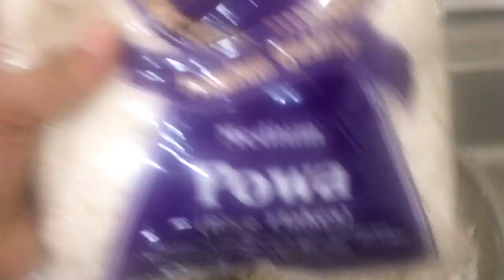WokeUp at 11 AM | Y?? | Quick and tasty breakfast | Maharastastyle Atukulu Upma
Hi,

We woke up super late today.What did  I prepare for Breakfast...Something which takes less time,super easy to make,tast and healthy...Want to know what and how???Please watch the video till the end...
Links to previous videos:

My Morning Vlog | Everyday Routine with baby | Instant Dosa For Hubby

VLOG : Morning to Afternoon | Busy Day | Telugu Vlogs

How to reduce Pigmentation, Dark spots, Discoloration naturally at home | In Telugu

Kitchen Hacks In Telugu | Useful and Timesaving | Simple and Easy Tips | Indian NRI MOM

Friday Evening Routine In Telugu | Indian NRI MOM  |Y did it take 4 hrs to prepare pineapple kesari

Instant glowing skin at home | Effective skin lightening | Tomato benefits in Telugu | Beauty tips

How to reduce hairfall |In Telugu | 99% results |Home remedies |Super Effective

Carrot/Beetroot Tomato Rasam In Telugu|Tasty & Healthy|Good for Kids

Madhu